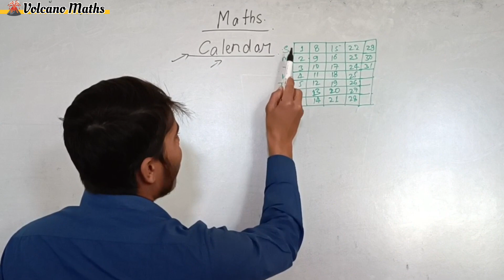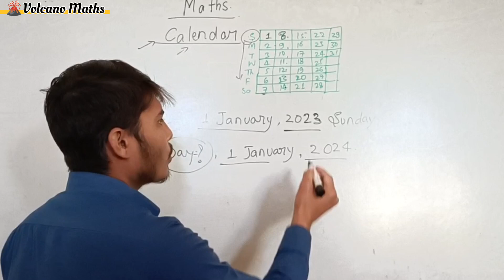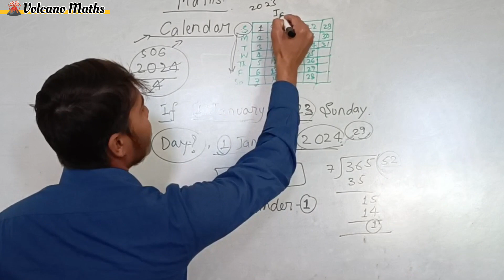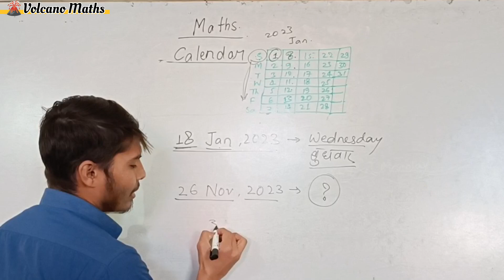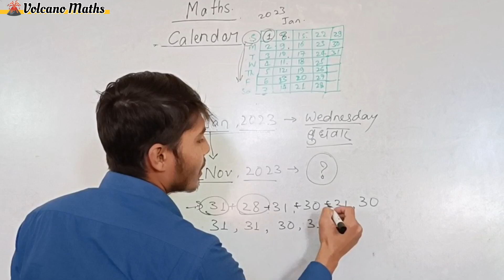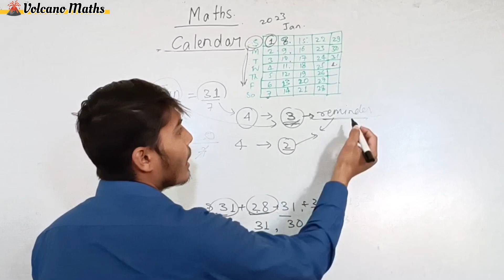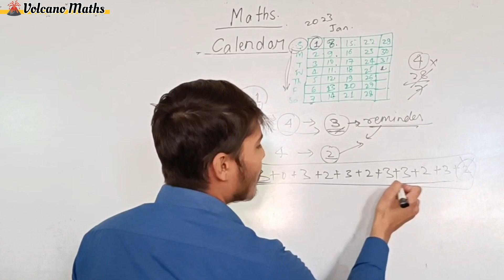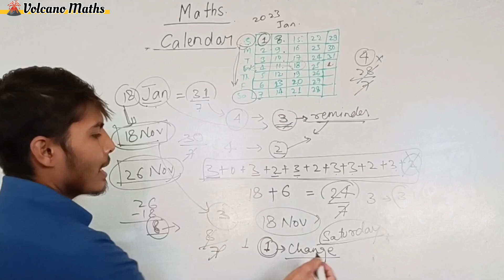calendar | reasoning | change in day | maths | trick | SSC | Bank | competition | Injesh Sir